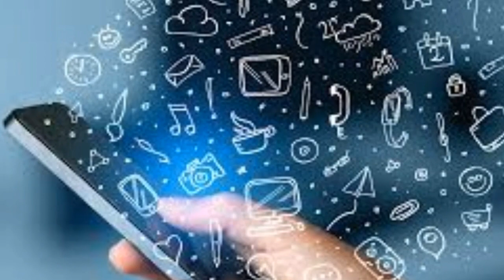Kseb K-FON Scheme, BPL കാർക്ക്‌ സൗജന്യ ഇന്റർനെറ്റ് കണക്ഷനുമായി KSEB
BPL കാർക്ക്‌ സൗജന്യ ഇന്റർനെറ്റ് കണക്ഷനുമായി KSEB